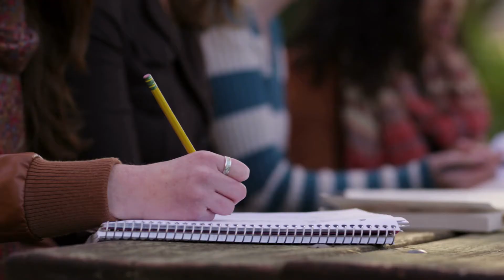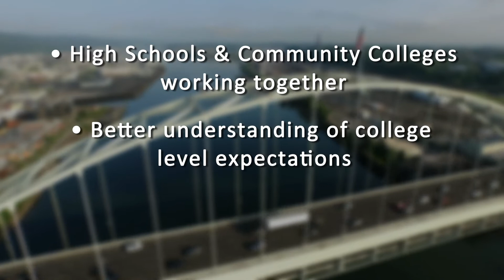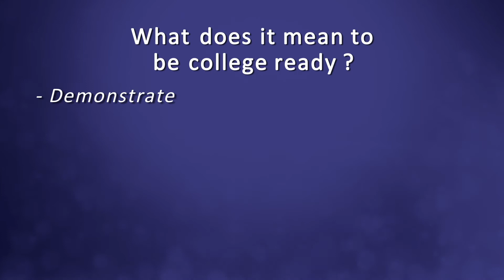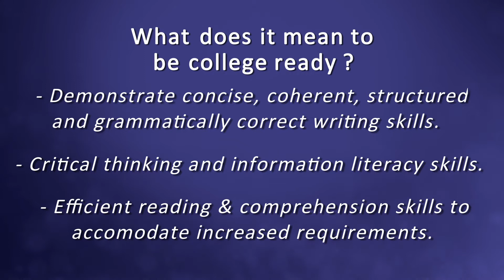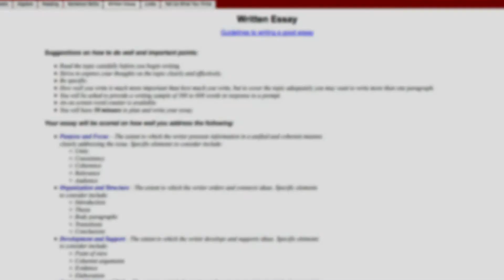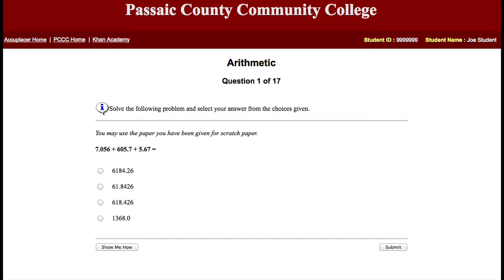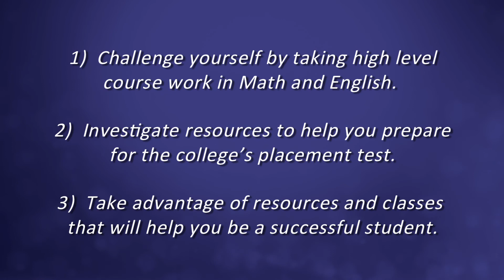College Readiness Advice for Parents and Educators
In March, 2017, we interviewed students and faculty across New Jersey at our community colleges to hear their perspective of what it means to be "college ready".  We focused on the academic content of reading, writing, and math.  This video is intended to assist you in understanding what is most commonly needed for high school students planning to enroll in college.

The multi-media toolkit and institutes were developed under a grant from the United States Department of Education (USDOE) that is administered by the New Jersey Office of the Secretary of Higher Education (OSHE). However, these contents do not necessarily represent the policy of the USDOE or the OSHE, and you should not assume endorsement by either the Federal Government or State Government.